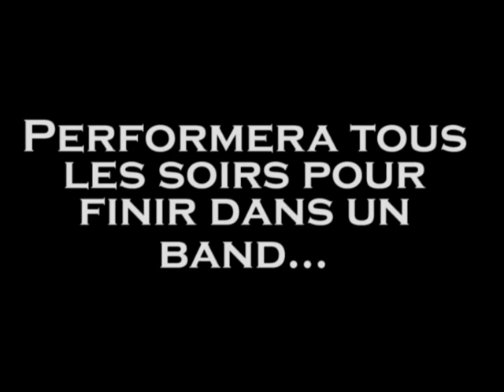Audition RnVic4 Julie Thériault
RnVic4 venez nous encourager le 5-6-7-8 mars 2012 19h00 au Zaricot (1450 Rue Des Cascades St-Hyacinthe) et la grande finale dimanche 11 mars 13h30.